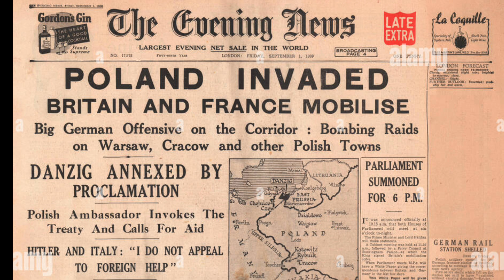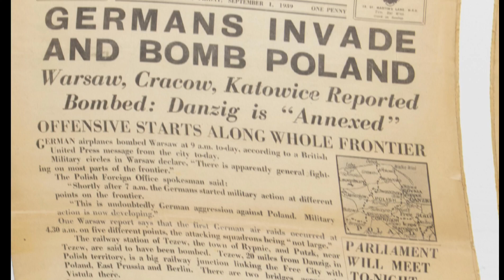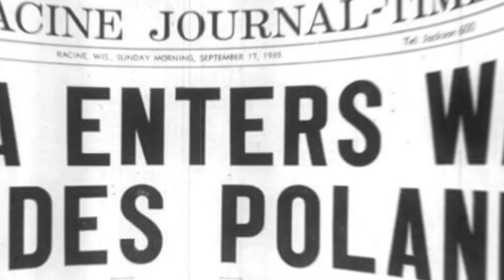SRK VLOG// who's Adolf Hitler///@// Adolf Hitler ki documentary last episode 4 by Nawaz khan